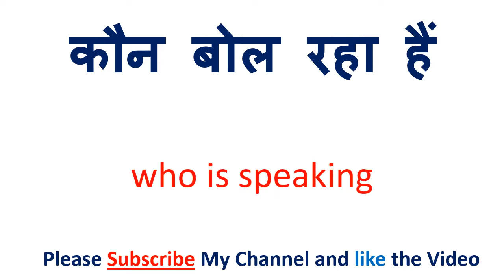कौन बोल रहा हैं को इंग्लिश में क्या कहते हैं | kaun bol raha hain in English